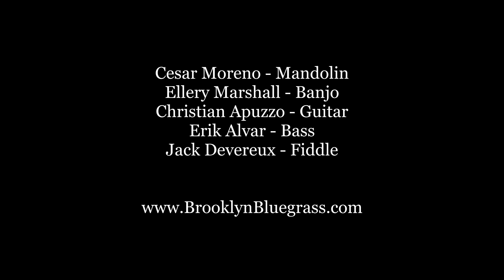"Train on the Island"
Cesar Moreno - Mandolin/Vocals
Ellery Marshall - Banjo
Christian Apuzzo - Guitar/Vocals
Erik Alvar - Bass
Jack Devereux - Fiddle/Vocals

Filmed at Conveyor Studios by  Andrew Sheron
Audio recorded and mixed by Jason Borisoff and Andrew Sheron